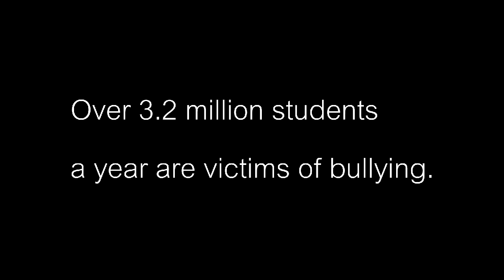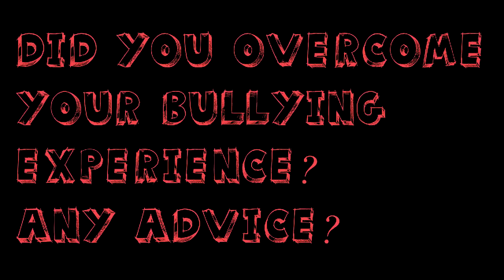DLMHS Be The Change: Bullying